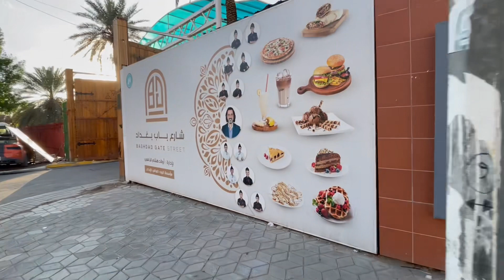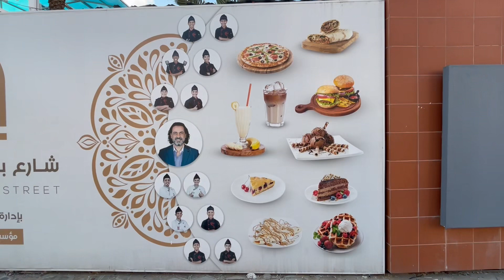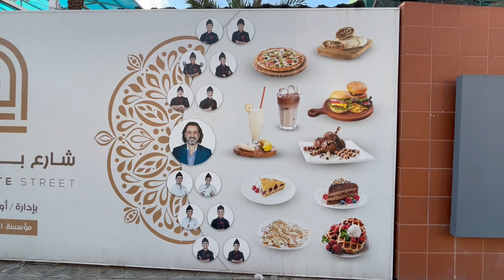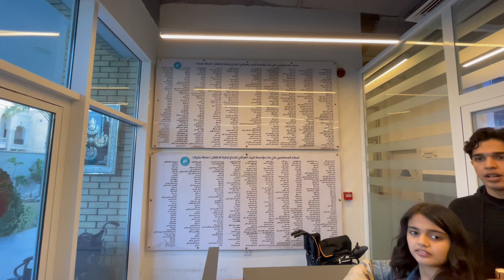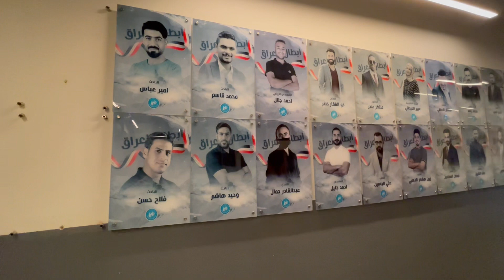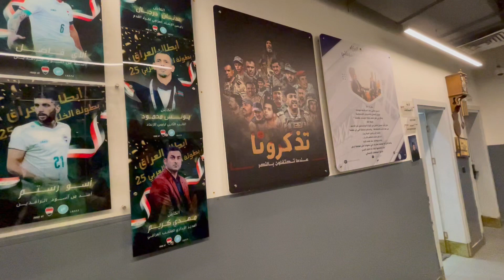Iraki árvaház Bagdadban. Véleményünk a Magyaroszágon most zajló Pedofíl eseményről.